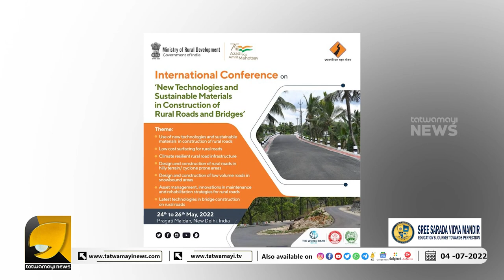പൈസ ചിലവാക്കാൻ കേന്ദ്രവും കൈയ്യടി നേടാൻ രാഹുലും, നാണമില്ലേയെന്ന് സോഷ്യൽ മീഡിയ !!! | Rahul Gandhi